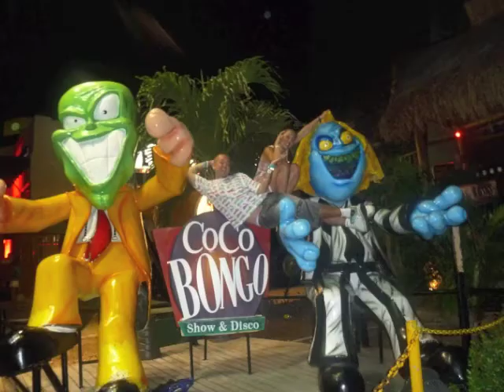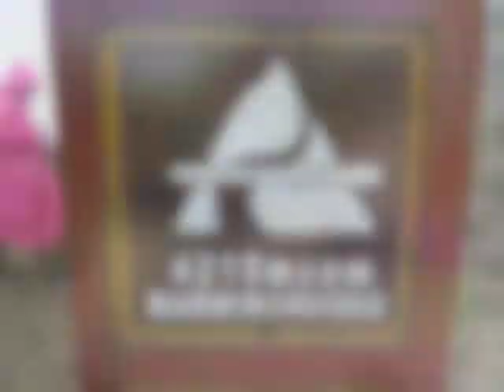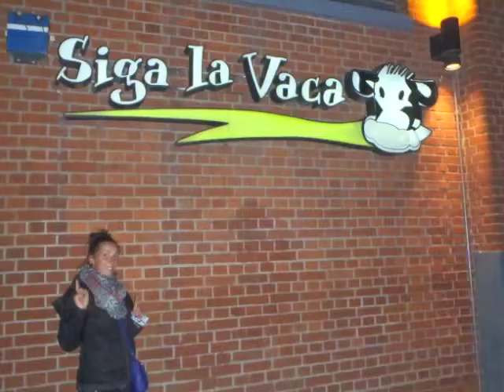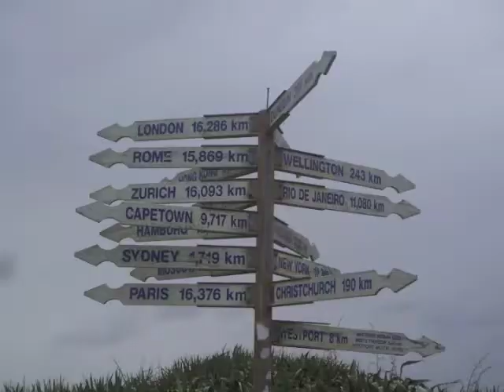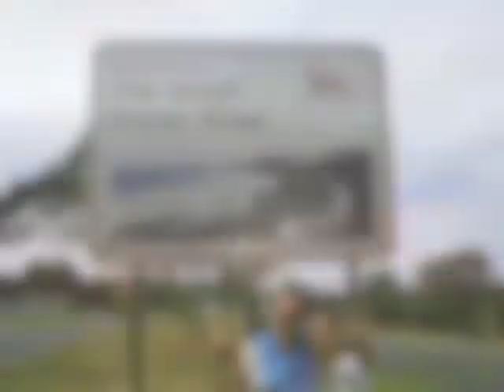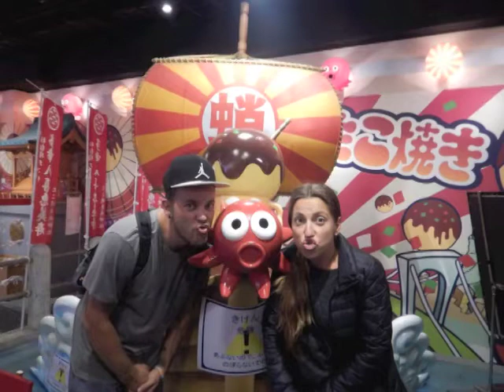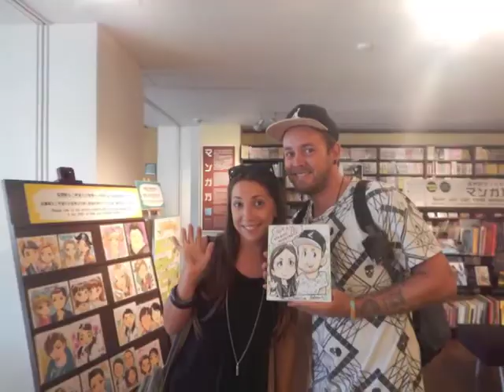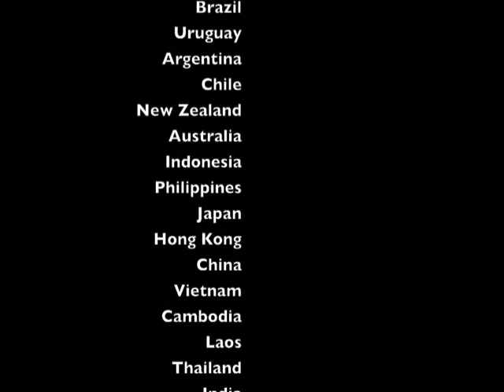ROUND THE WORLD 2012 - 2015